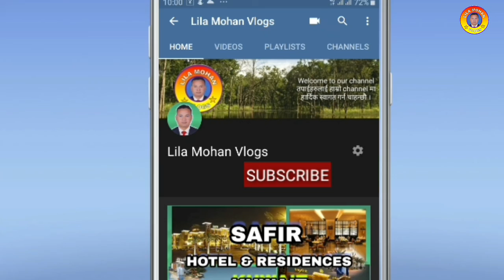Miracle Garden, Dubai